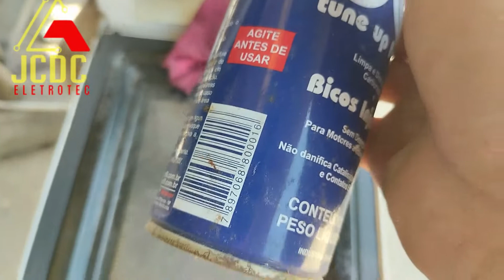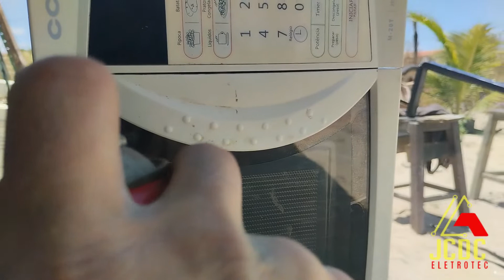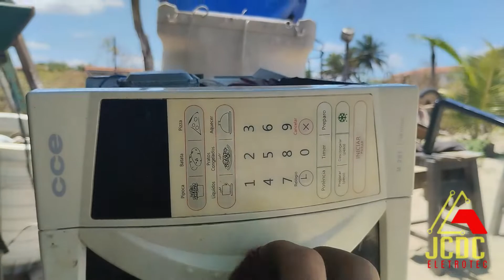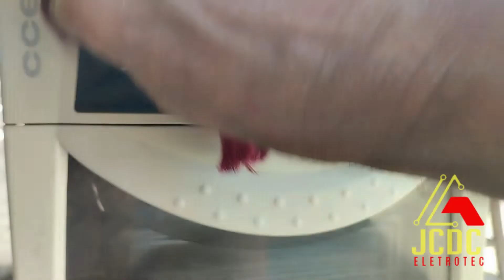Car80. Como remover gorduras?. Em; microondas, equipamentos sujo de gordura, graxa e óleo.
NESTE VIDEO MOSTRAREI COMO REMOVER GORDURAS COLAS ADESIVAS EM QUALQUER EQUIPAMENTO QUE APRESENTE TAIS CARACTERISTICAS.